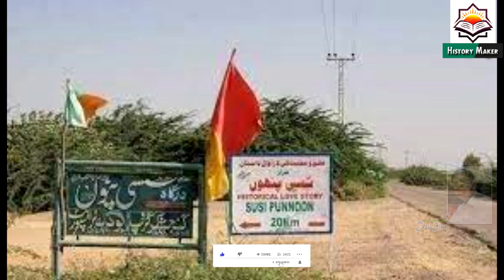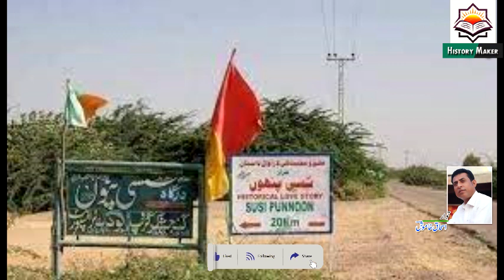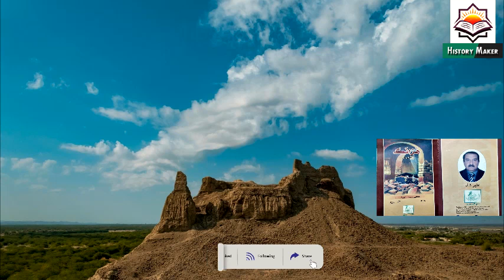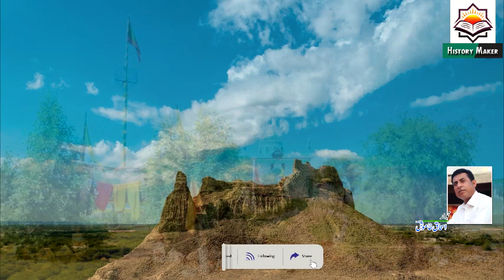The Story of Sassi Punnu||Research: Faqeer Shad||Voice: Ishaque Khamosh